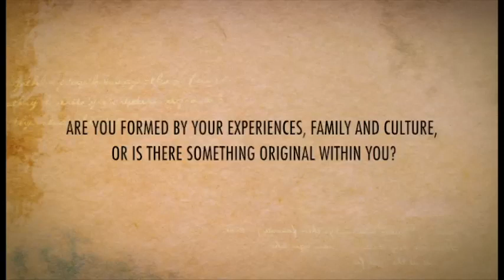On Being Original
Four young adults contemplate and address whether one is formed by one's culture, family and environment, or if one is ever truly original.